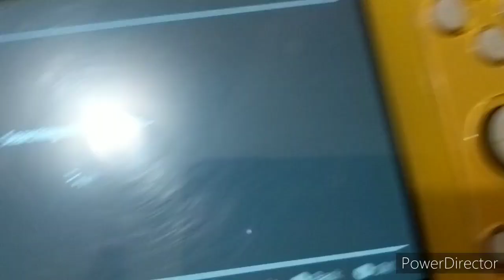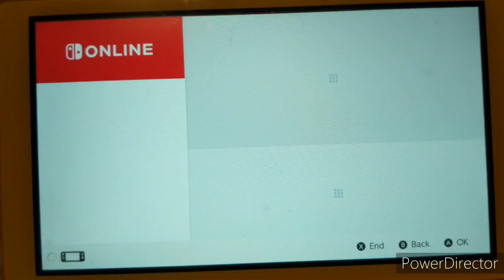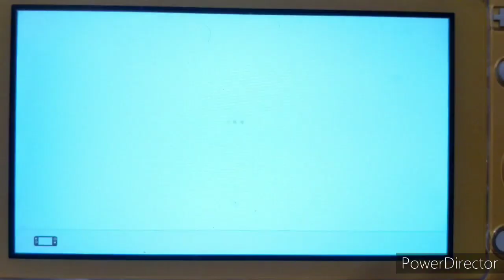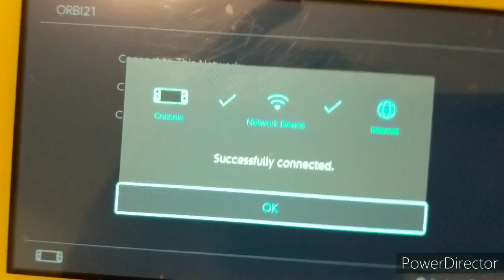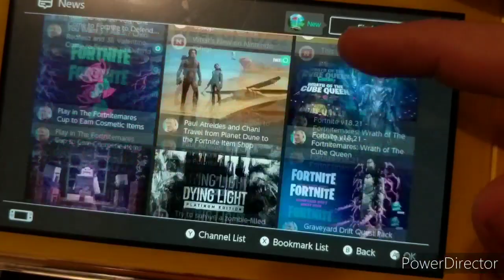Checking to see if the N64 switch online is out right now. (It's not here yet?)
I don't know if Nintendo didn't release it yet or maybe it's because they might have faced a lot of backlash ever since the trailer. He could have been the backlash or it's because they haven't even released it yet. we'll wait and find out.